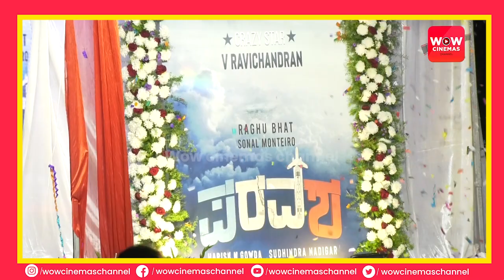PARAVASHA MOVIE PRESS MEET | UNCUT | CRAZY STAR RAVICHANDRAN